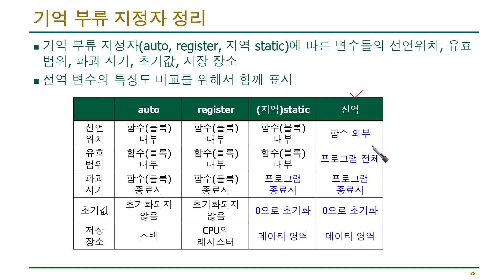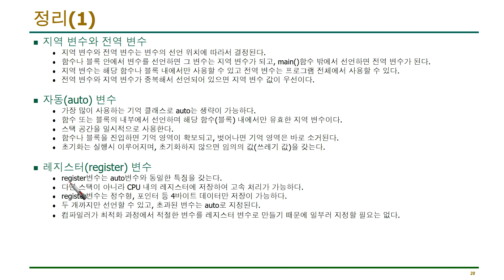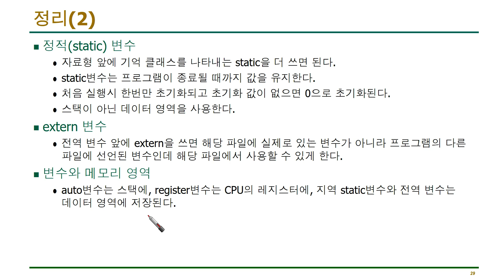C언어 9-11 : 기억부류(storage class) 정리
2023년 3월 6일 출간한 책의 동영상 강의입니다.
Smile Han의 C언어 프로그래밍, 글로벌, 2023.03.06.
C언어 9-11 : 기억부류(storage class) 정리(pp.261)